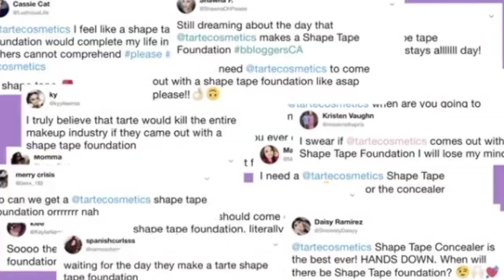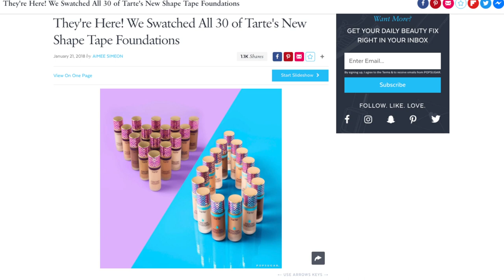NEW TARTE SHAPE TAPE FOUNDATION FIRST IMPRESSIONS | UMM TARTE WTF?!?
Today's video is a bit different than my usual, but I felt like I needed to speak up. I hope that you understand my reasons for putting up a video like this. I want to be a positive force in this beauty community & I want EVERYONE to be apart of it!

If you were looking for some makeup reviews, here's some links to previous videos:

This video is not sponsored and all views and opinions are my own.